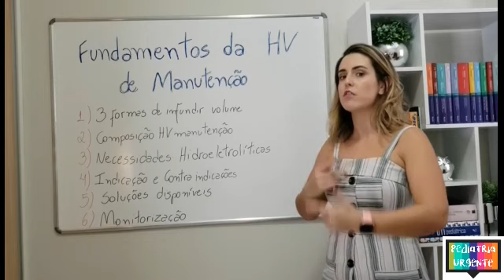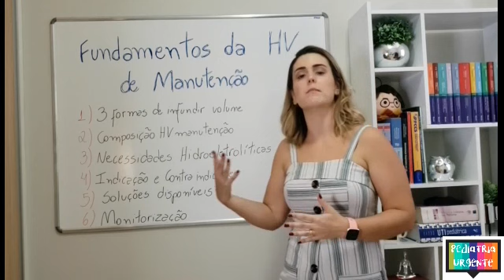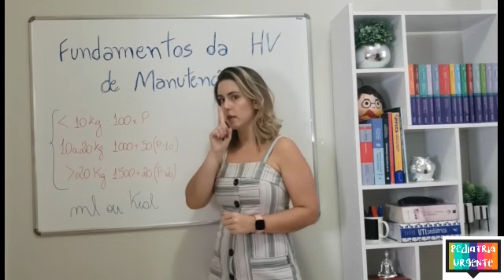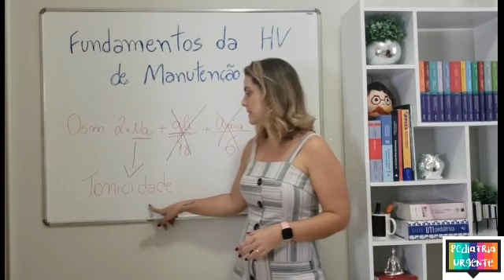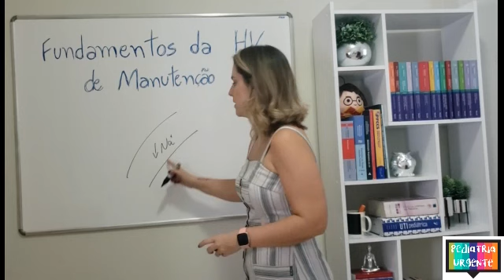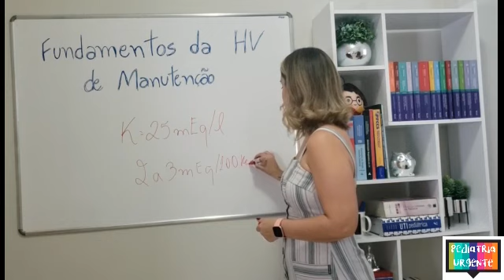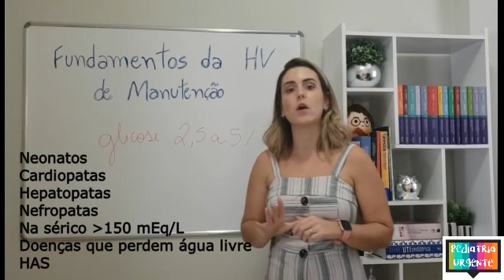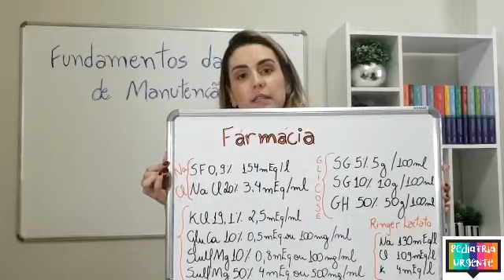Hidratação venosa de manutenção em pediatria: como prescrever? Parte 1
Bem vindos ao Pediatria Urgente:  guia prático sobre emergências pediátricas.
Meu nome é Maísa Talon. Sou médica em Cuiabá (CRM-MT 7565) e especialista em emergências pediátricas (RQE 5305).

Aqui vocês irão aprender sobre as emergências pediátricas de forma descomplicada e objetiva.

FUNDAMENTOS DA HIDRATAÇÃO VENOSA DE MANUTENÇÃO EM PEDIATRIA

Está é uma das aulas mais desejadas devido as mudanças implantadas nos últimos anos e, infelizmente, a resistência de alguns colegas em se desprender do soro hipotônico.
Para trabalhar com crianças é imprescindível saber calcular as necessidades e a solução devido as crianças serem frequentemente submetidas ao jejum e por terem maior risco de desidratação e hipoglicemia.

Esta aula será dividida em 2 partes:
1) Fundamentos da hidratação venosa de manutenção
2) Como calcular um soro de manutenção isotônico

ERRATA: pessoal só pra corrigir a recomendação do Ministério da Saúde é um soro 4 : 1 ou seja, 4 partes de glicosado 5% para 1 parte de soro fisiológico 0,9%.
Meu nome é Maísa. Sou pediatra e titulada em emergências pediátricas pela Sociedade Brasileira de Pediatria e sou uma apaixonada por ensinar. Vem comigo!

Referências bibliográficas:
1) Izidoro EJS, Koliski A. Fluidoterapia de manutenção em crianças doentes: estado da arte. Resid Pediatr. 2019;9(3):1-8 DOI: 10.25060/residpediatr-2019.v9n3-33McNab S, Duke T, South M, et al: 140 mmol/L of sodium versus 77 mmol/L of sodium in maintenance intravenous fluid therapy for children in hospital (PIMS): a randomized controlled double-blind trial, Lancet 385:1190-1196, 2015.
2) McNab S: Isotonic vs hypotonic hypotonic intravenous fluids for hospitalized children, JAMA 314: 720-721,2016.
3) Ferreira LGB: Terapia de hidratação venosa, Revista Hospital Universitário Pedro Ernesto, UERJ Ano 10: 73-83, 2011.
4) Alves JT, Troster EJ, de Oliveira CA. Isotonic saline solution as maintenance intravenous fluid therapy to prevent acquired hyponatremia in hospitalized children. J Pediatr (Rio J). 2011;87(6):478-86. Artigo submetido em 02.07.11, aceito em 27.07.11.
5) Hanna, M., Saberi, M.S. Incidence of hyponatremia in children with gastroenteritis treated with hypotonic intravenous fluids. Pediatr Nephrol 25, 1471–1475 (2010).